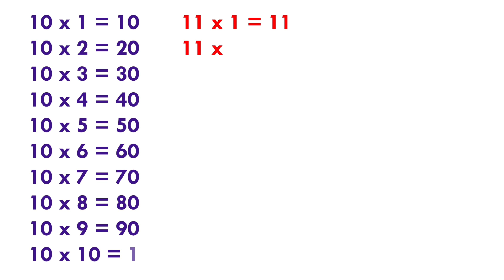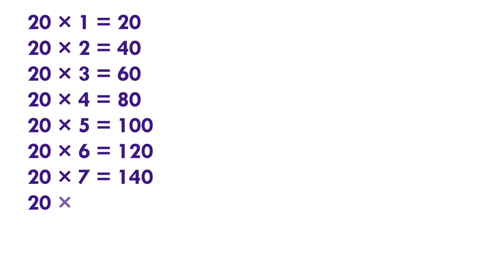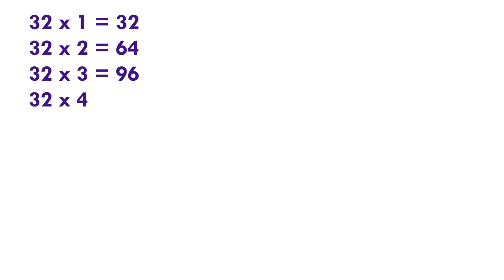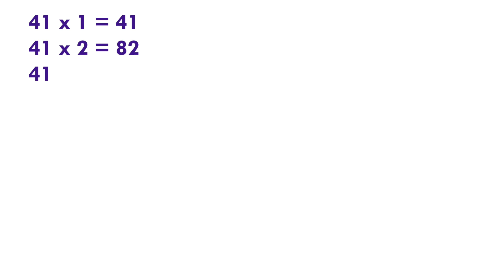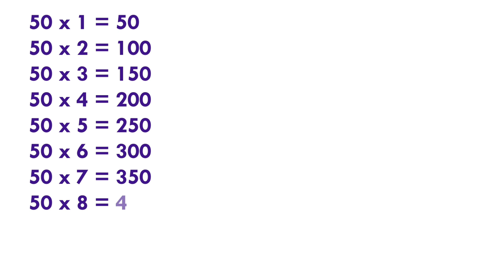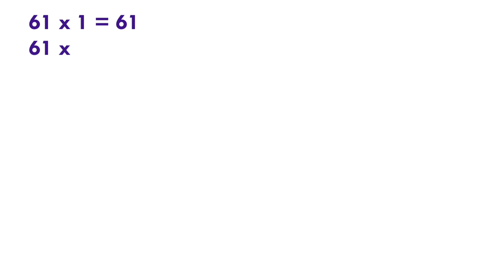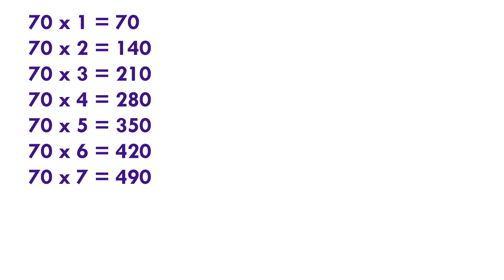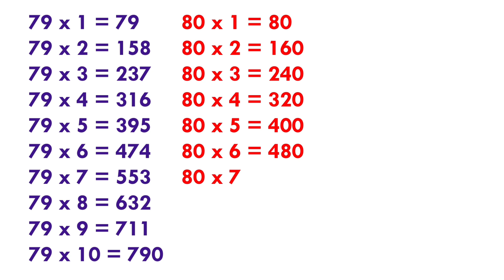2 se lekar 80 Tak pahada || Table Of 2 To 80 || Multipliction table 2 to 80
Learn Table of 2 To 80 | tables of 2 To 80 | 2 to 80 tables | 2 se lekar 80 tak table